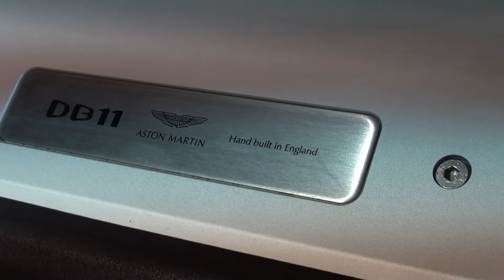Aston Martin DB11 (2019) Exterior and Interior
2019 Aston Martin DB11 car seen from outside and inside.